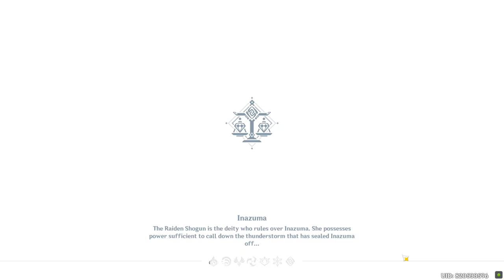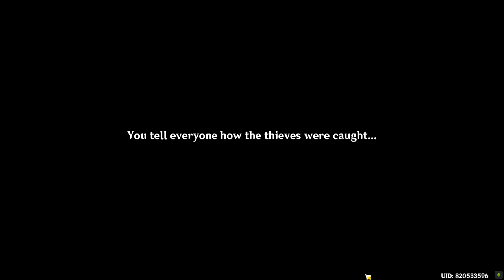Full Story Quest 2022 Lantern Rite Genshin Impact (Fleeting Colors in Flight)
00:00 The Blazing Stars Ring In Fortune
22:28 Petal-Lit Ships Fish For the Moon
38:11 Sky-Gazers Land-Walkers
01:20:25 The Stars Inscribe the Year's Wishes
You can see Genshin Impact 2022 Lantern Rite Story Quest following this video guide. Genshin Impact is a free-to-play action role-playing game developed by miHoYo.